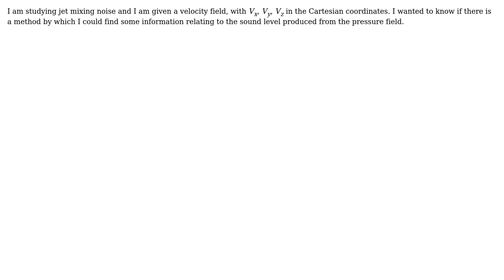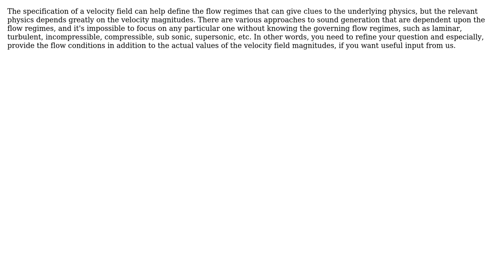Engineering: How to convert the velocity field to a pressure field for obtaining the sound level?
With thanks & praise to God, and with thanks to the many people who have made this project possible! | Content (except music & images) licensed under CC BY-SA | Music | Images & others | With thanks to user ttonon user kbakshi314 user fidafa123 and the Stack Exchange Network Trademarks are property of their respective owners. You are responsible for your own actions.